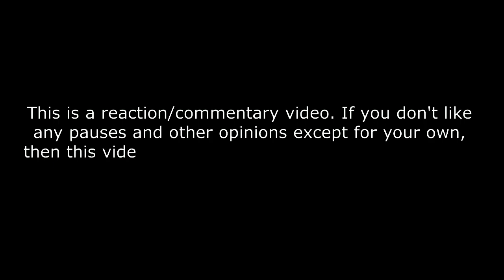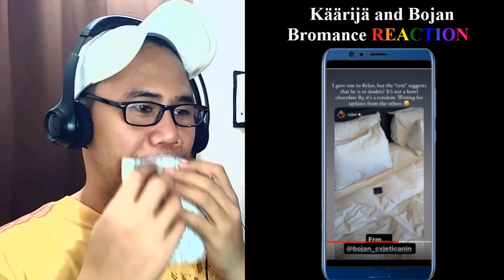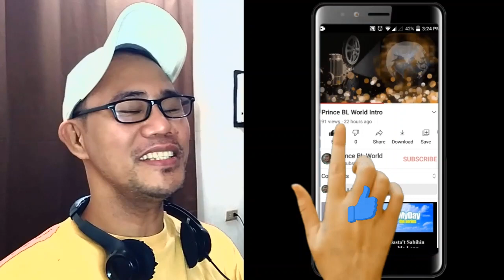Käärijä and Bojan Bromance REACTION